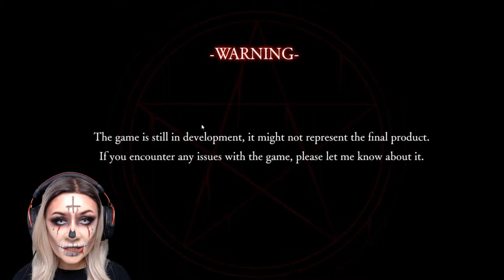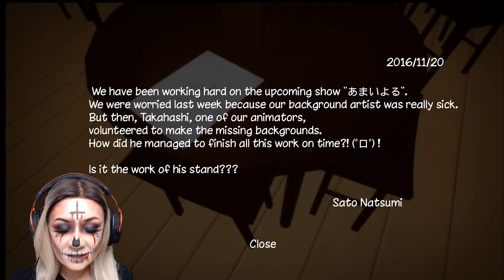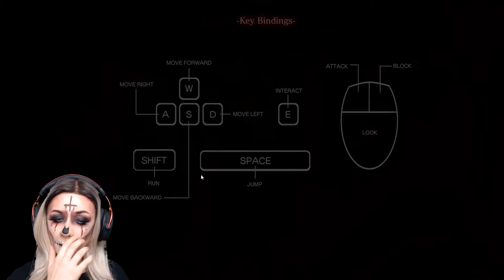TORTURED SOULS GAMEPLAY || Fear Fest 31 Days Of Horror #6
ナイトメアの世界 Tortured Souls is a first-person horror game in an Anime style. The game follows Satsuki, a twenty-two year old Voice Actress who's coming to visit her friends at their workplace. However, it seems that not a single soul is here... or is it?